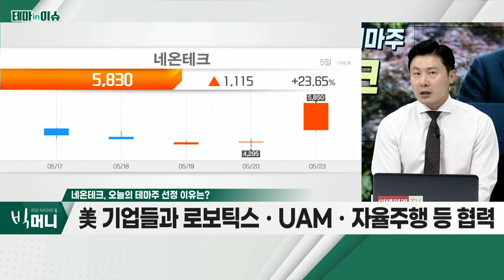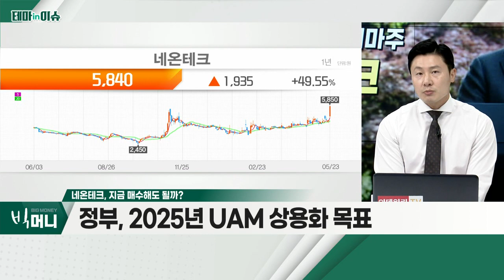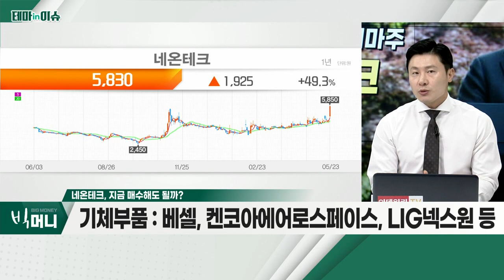네온테크(306620)... 美 기업들과 로보틱스ㆍUAMㆍ자율주행 등 협력_테마IN이슈 (20220523)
네온테크(306620)
- 현대차그룹, UAM 투자 계획 발표
- 미래 모빌리티 분야, 美에 50억 달러 투자
- 美 기업들과 로보틱스ㆍUAMㆍ자율주행 등 협력